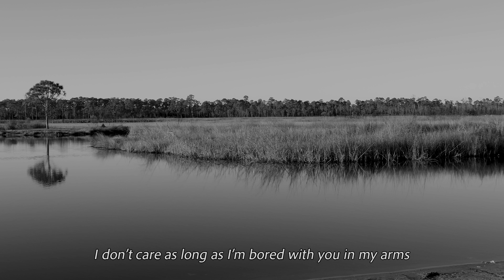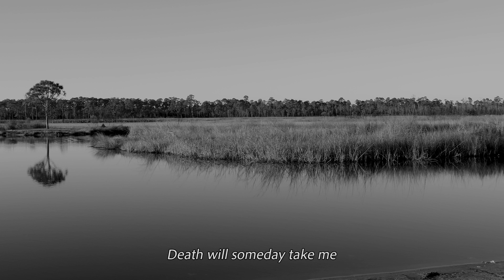St. Paul & The Broken Bones - Lonely Love Song (Official Audio)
FOLLOW ST. PAUL & THE BROKEN BONES

Audio recorded by: St. Paul & The Broken Bones
Produced and mixed by: Matt Ross-Spang
Mastered by: Pete Lyman at Infrasonic Mastering

Lyrics:
Death ain’t what scares me
It’s missing all that love that you give me
I spend most of my life proving to the world
I am worth your time

Boring love and now a boring home
Boring bed and now a boring song
Boring yard, boring dog
I don’t care as long as I am bored
With you in my arms

Death is what scares me
Missing all that love that I give you
I spend most my nights running from the fear
I just might die

I don’t care as long as I am bored With you in my arms
Death will someday take me
Hope I live a life worth taking
Bored with you makes me right
I wish we could be bored all the time